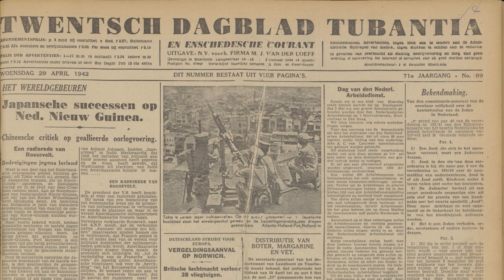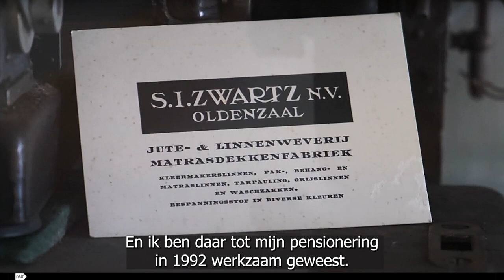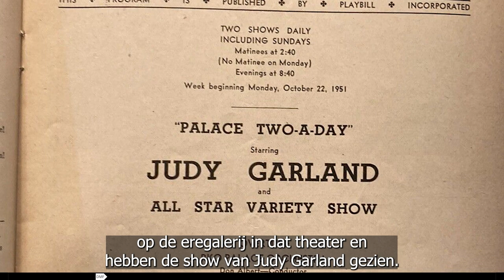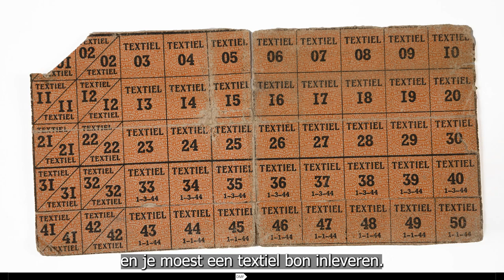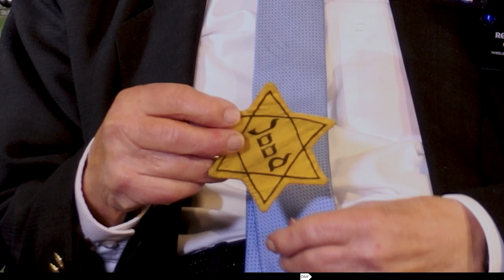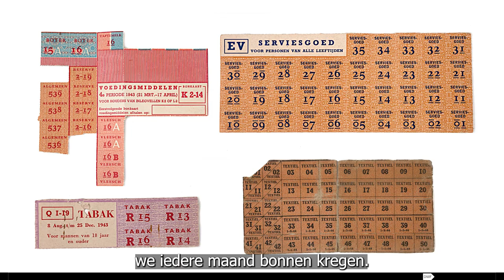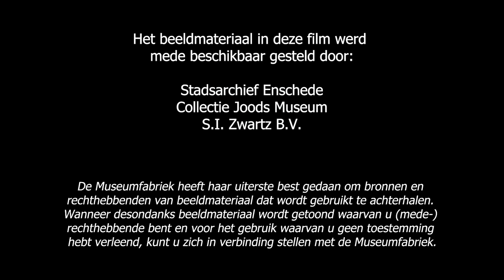Een gesprek met de heer H. Zwartz. Hij was gedurende WO II ondergedoken.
Stoomweverij ‘de Nijverheid’ was één van de vele textielfabrieken in Enschede en in bezit van de familie van Gelderen.
Henk van Gelderen was net voor de 2e wereldoorlog (WO II) gaan studeren in Amsterdam, zat in het verzet en moest ook onderduiken.
Met name Joodse bedrijven werden in WO II door de Duitse bezetter geconfisqueerd en daarna geleid door een meestal Duitse zetbaas, de zogenaamde Verwalter.
Elk textielbedrijf heeft een archief van de stoffen die in het bedrijf gemaakt zijn, de zogenaamde monsterkamer.
Kort na WO II werd Henk van Gelderen directeur van ‘de Nijverheid’. Op een dag vond hij in de monsterkamer in een la een rol gele stof bedrukt met Jodensterren. Tot dan toe was er vanuit gegaan dat deze in een getto in Polen gemaakt waren.
Pas vele jaren later was van Gelderen zover dat hij zijn vondst bekend maakte.
De rol stof heeft hij geschonken aan het Joods museum in Amsterdam.
De Jodenster in de vitrine van de Museumfabriek is die van de heer H. Zwartz, ook telg uit een Twentse fabrikantenfamilie, die de oorlog in onderduik in Enschede overleefd heeft en dit jaar 95 jaar wordt.